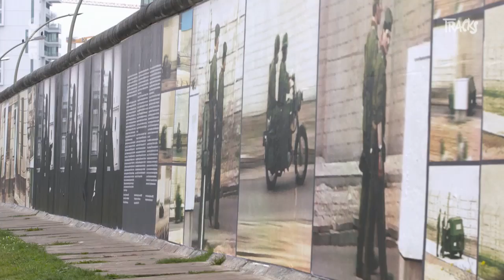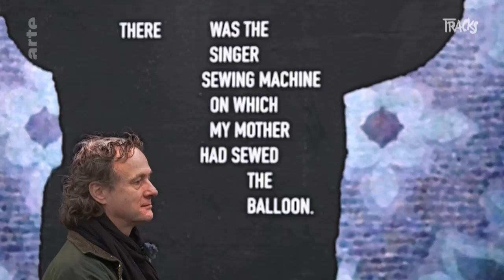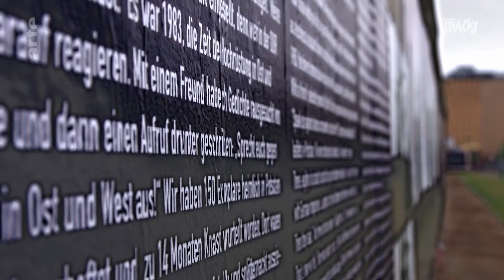Stefan Roloff | Arte TRACKS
Aus der Sendung vom 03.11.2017 um 23.40 Uhr
Er gilt als Pionier der digitalen Bildbearbeitung und hat dabei das Musikvideogenre revolutioniert. Stefan Roloff verschr&auml;nkt musikalische und visuelle Welten und blickt dabei unter die Oberfl&auml;chen.